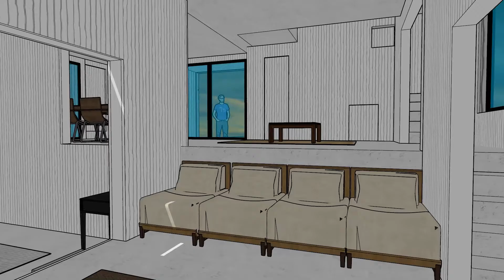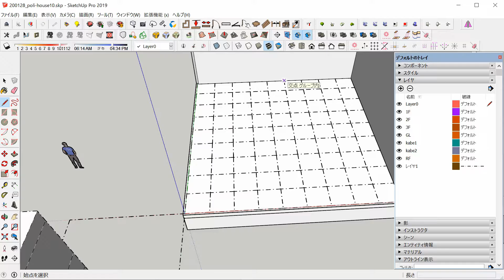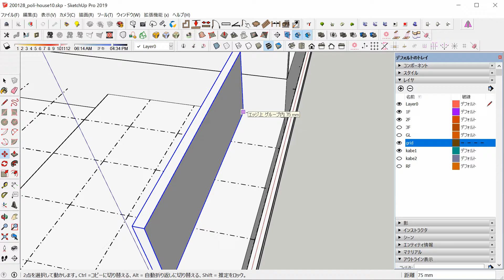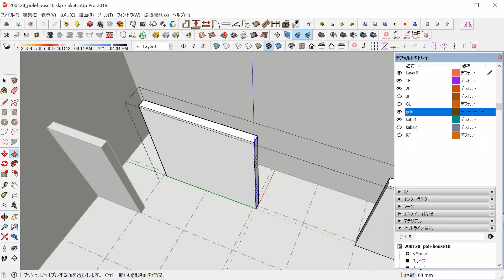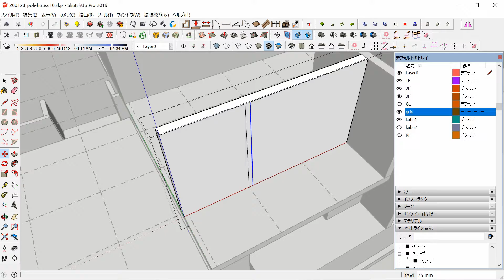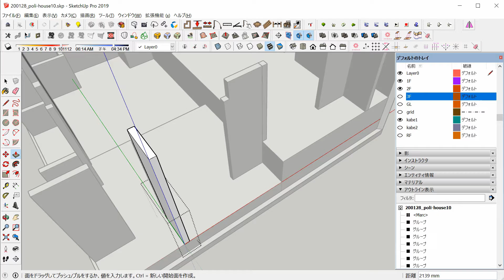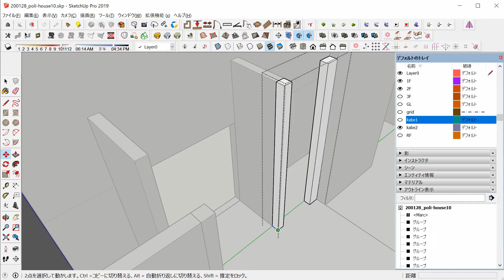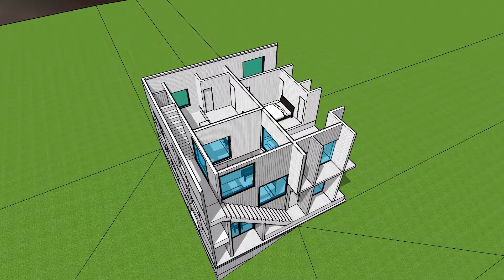Poli House 1/2(Pezo von Ellichshausen Architects)2005 SketchUp architecture Modeling ポリ・ハウスを作ってみた上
「ポリ・ハウス（2005）ペソ・エリックハウゼン・アーキテクツ」をスケッチアップでつくってみました。

「断崖の上にしっかりと根を生やした建物」
というところです。

荒々しい鉄筋コンクリートで作られた建物は、
風雨にも耐えるもいとわない姿。
断崖にたたずむ正立方体は、
まさに人間を守る要塞のようです。

参考資料：

TOTO journal 2017 SUMMER
（2017）
TOTO株式会社　メディア推進部　P28

モデリングソフト：
Skechup pro 2019